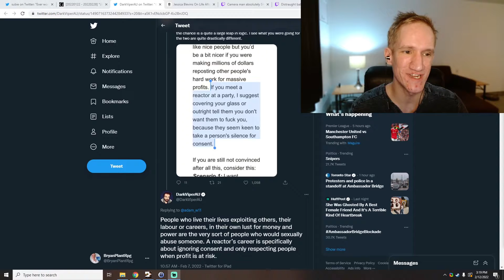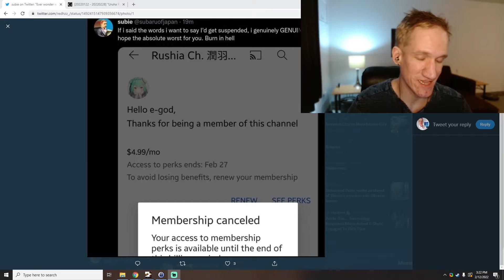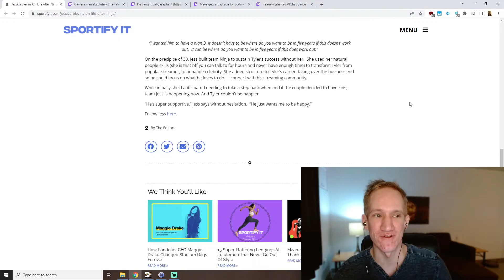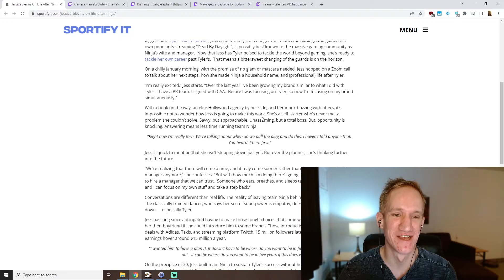HOW could Moistcritikal do this?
0:00 Moistcritikal Is The Worst Human Ever?
1:39 Whatca Looking At Camera Man?
2:24 Secret Boyfriend
4:31 Baby Loses Mom
5:20 Ninja's Manager Messes Up Again
7:11 Hotdog Meet Hallway
7:47 How Can She Do That?